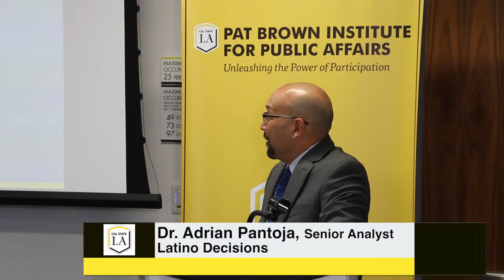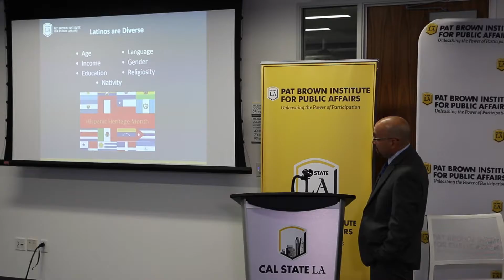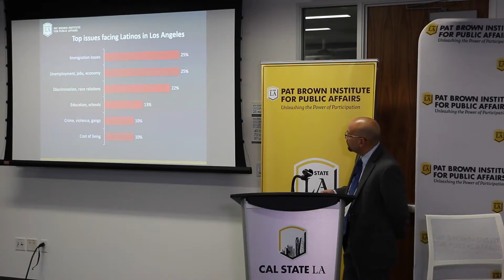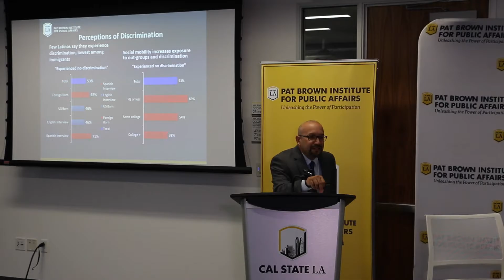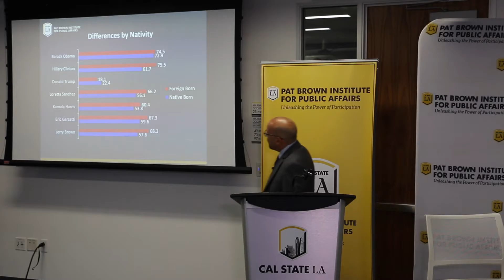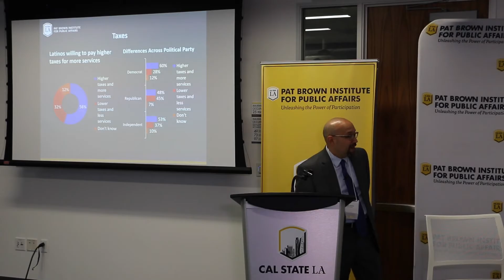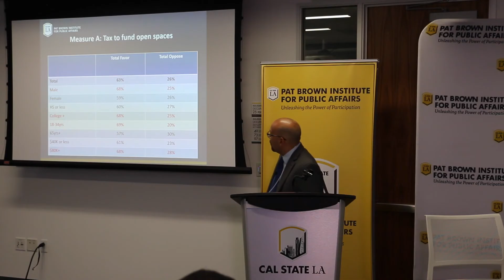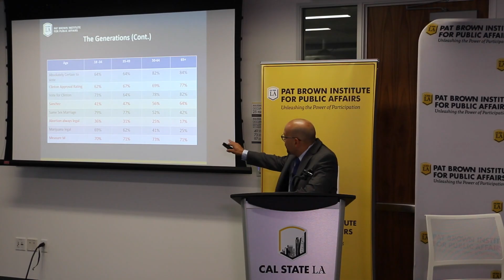Presentation of Poll Findings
On November 3, 2016, the Pat Brown Institute for Public Affairs at Cal State LA hosted a media and community briefing to release findings from its PBI-Cal State LA Latino Poll. The poll, conducted for PBI by the nationally recognized firm Latino Decisions, surveyed 1,501 Latino registered voters in Los Angeles County. The findings provided key insights about Latino voters. Among the main findings on a range of national and local issues, the poll showed strong support for the closely watched Measure M, which requires a two- thirds vote to raise the sales tax to build out the public transportation system in Los Angeles County. The event included a presentation by Dr. Adrian Pantoja, senior analyst of Latino Decisions. Among those commenting on the results and their implications were Dr. Matt Baretto, director of Latino Decisions, and Dr. Raphael Sonenshein, executive director of Pat Brown Institute and director of the poll.